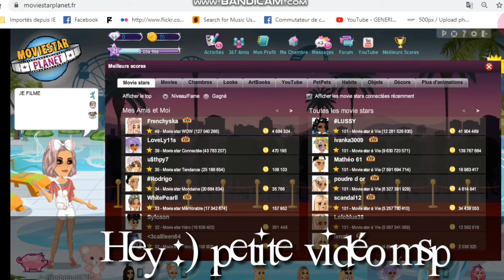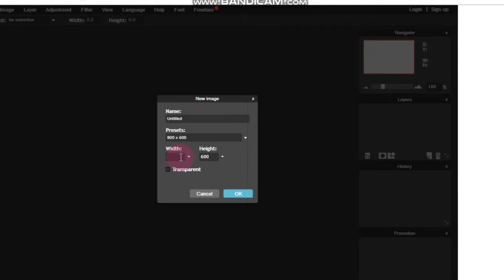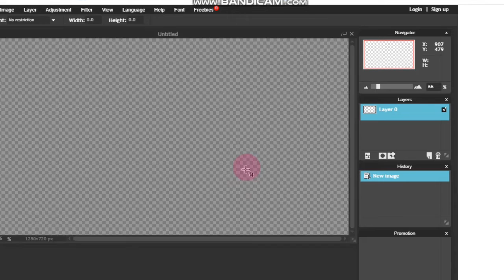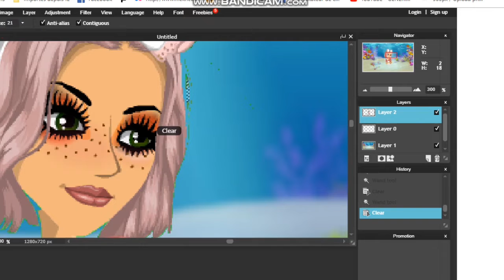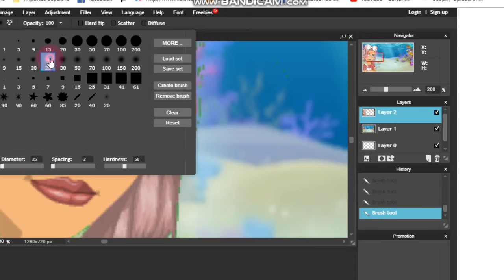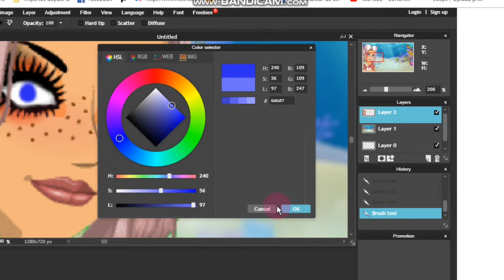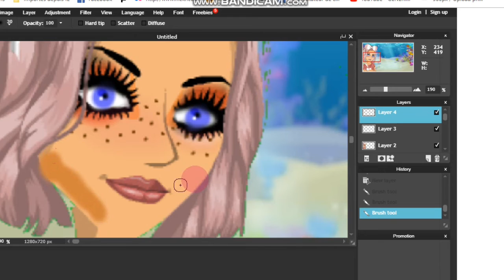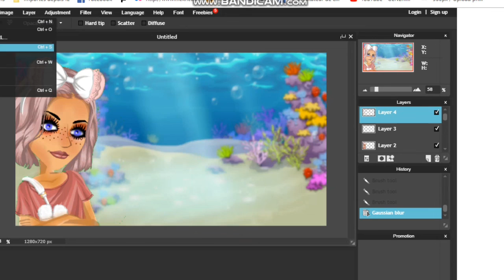Comment je fais mes miniatures {Spécial Msp vacances} 🤗❤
Poupinie a été bannie 😯💦